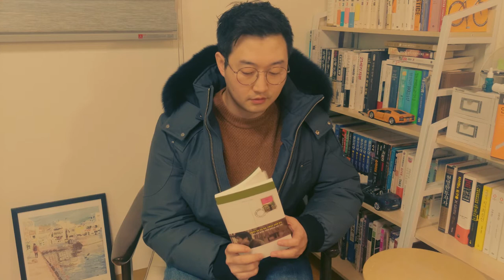[책리뷰] 소설가의 일, (소설가는 무었을 할까요?) 김연수 산문, 막쓴것 같은데 재밌음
제목에서 혹하고 충동구매한 김연수 작가님의 소설가의 일.
워낙 재미있게 쓰셔서 기분좋게 읽었습니다. ^^